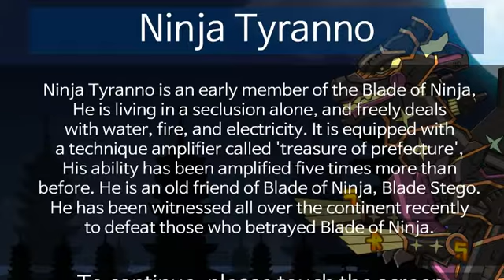Ninja Tyranno Dino Robot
Here is Ninja Tyranno Dino Robot game in dinosaursgames.net website!
Thanks for your sub!